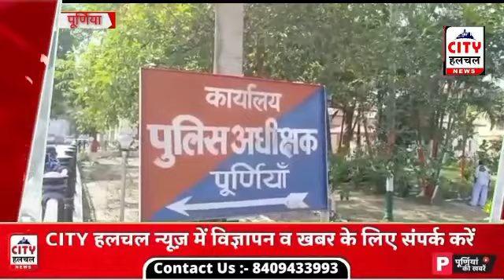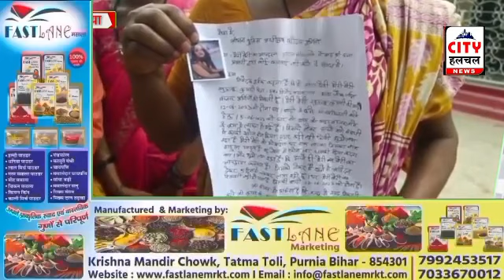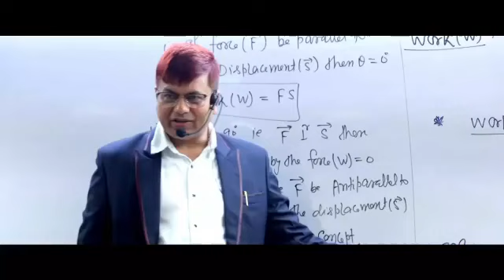जेल में बंद अपराधी ने युवती का कर लिया अपहरण 3 दिन बाद होने वाली थी शादी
सहायक खजांची थाना क्षेत्र के झंडा चौक के समीप बाजार गई एक युवती गायब हो गई है। परिजन ने युवती के अपहरण का आरोप लगाया है। युवती की शादी 12 जून को होने वाली थी। वहीं पुलिस ने मामले को प्रेम प्रसंग बताया है।